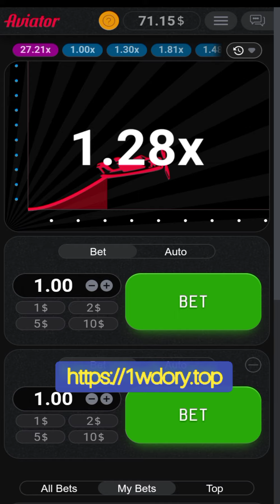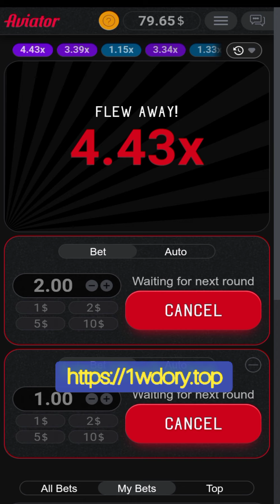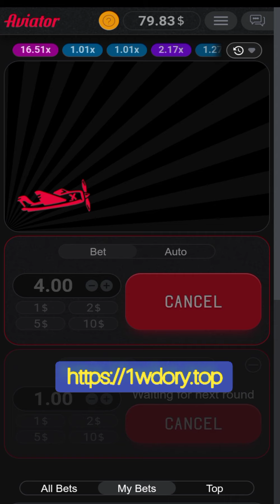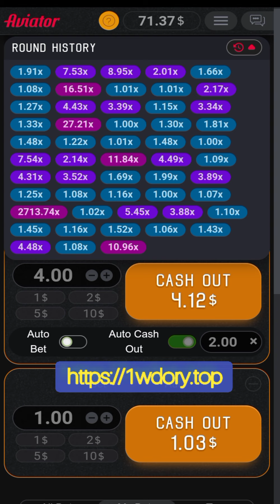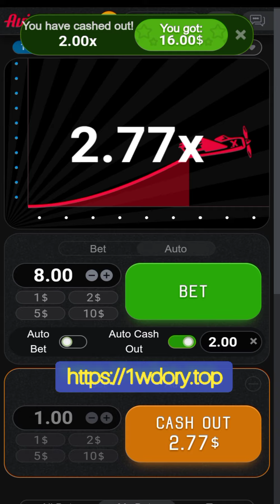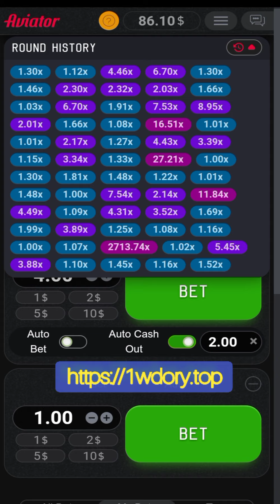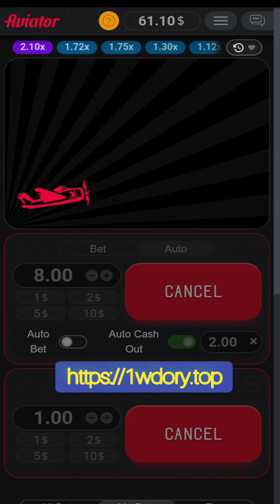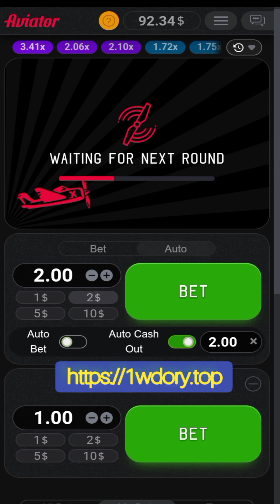How To Make Money With Aviator Game| Aviator Game Tricks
In this video I show you a Strategy to win Aviator game everyday.